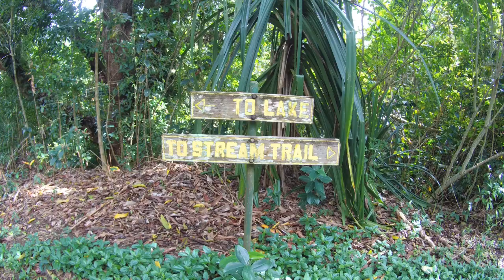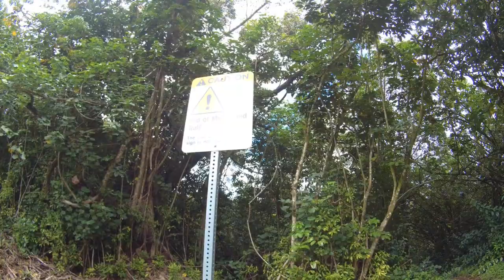Camping in Hawaii - Part 1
We planned and prepped for a camping trip to Oahu Hawaii the last 3 months.  We tried out several tents and lightweight gear that would fit in our luggage and be under the 50lbs limit for Southwest.  We even decided to bring our own Kayak to save money and take it out on our own schedule. We rented a car for the first 4 days while camping, then returned the car and checked into a hotel and stayed in Waikiki the next 4 days to avoid parking fees. This entire trip cost less than $1k, including airfare, campgrounds, hotels and rental cars.  The gear we get to keep!

If you find something we are using useful, please use this Amazon Link to purchase it. It doesn't cost either of us anything, but helps me out with a small kickback. Thanks!

Links to products we purchased and brought on this camping trip
Foxelli Rain Suite

Lightweight Tent Tarp Graphite Telescoping Poles

Propane to Butane Adapter Camping Stove Adapter Gas Adapter

WFS Ultra Lite 40-50 Degree Sleeping Bag

Mini Pocket Folding Saw

Intex Explorer K2 Kayak

Zoobelives Extra Thick Inflatable Sleeping Pad

Topsolar SolarFairy 100W Portable Solar Panel

Beach Towel Microfiber

Therm-a-Rest Compressible Pillow

Nanopresso Portable Expresso Maker

EDC Flashlight

Hillman 3-4 Season Lightweight Backpacking Tent

Women's Athletic Hiking Water Shoes

Men's Hiking Water Shoes

Osprey Farpoint 40 Travel Backpack

Waterproof Dry Bag

POM Pepper Spray